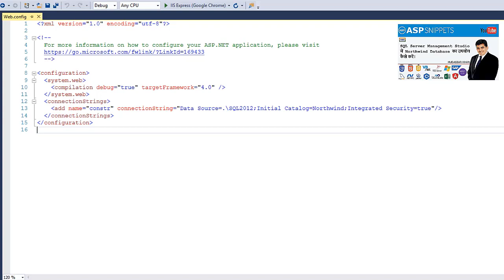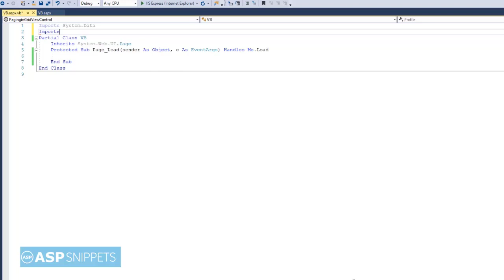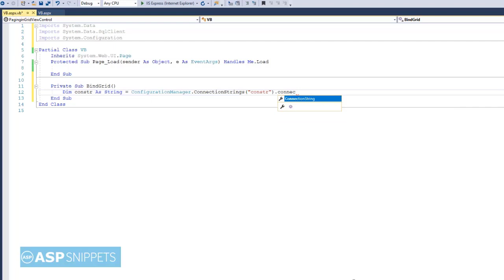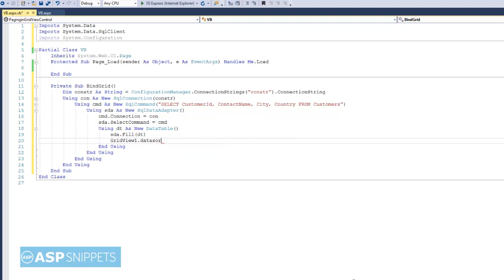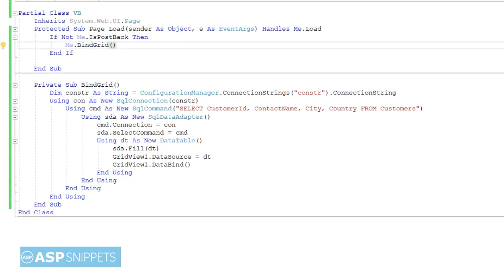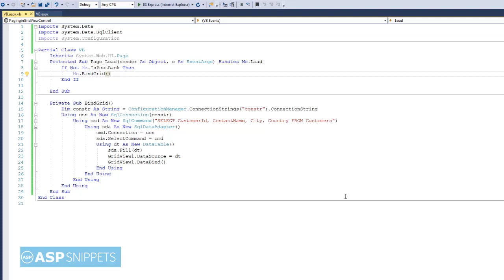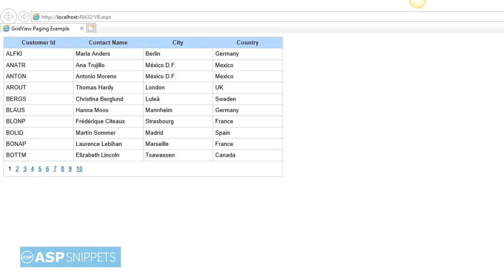Hindi | Implement Paging in ASP.Net GridView in Code Behind using VB.Net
यहाँ मुदस्सर खान समझाया है की  Code behind में VB.Net का उपयोग करके GridView में  paging कैसे करे |

GridView में paging के लिए Code behind में OnPageIndexChanging Event का उपयोग किया जाएगा |